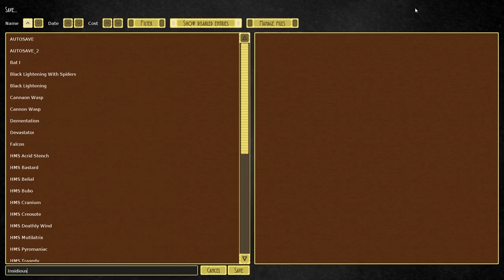Airships: Conquer The Skies #31 Pestilence The Dreadnought Carrier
All new Airships Conquer The Skies so we decide a super carrier, Pestilence and add it to our ever growing arsenal in today's new episode!